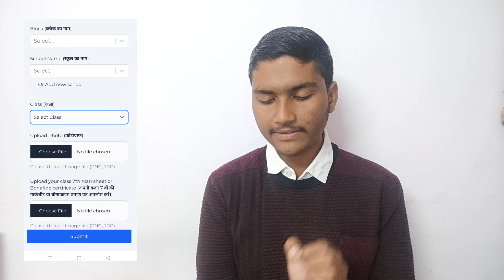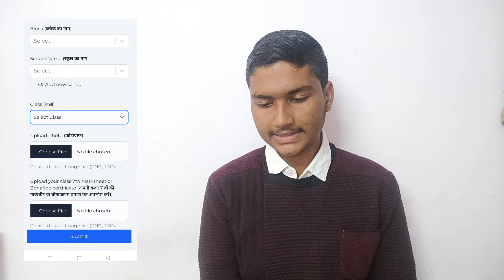Mission Buniyaad Haryana Exam 2024 Registration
Haryana Exam. We cover all the key takeaways from the exam, including the best and worst questions.

Good luck for your future endeavors!!

Thanks for your comment, your appreciation always motivate us to do such kind work.

✴️🔰🎦Social Media 👉➡️⤵️

Thanks❤
𝗕𝗵𝗮𝗿𝗮𝘁 𝗝𝗮𝗶𝗻